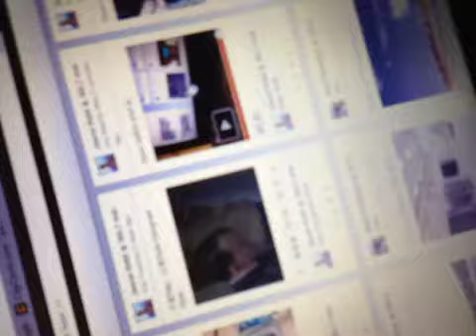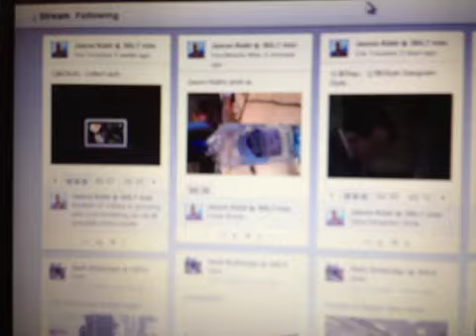Jason Kidd's shot at October 23, 16:10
CC API uploaded video